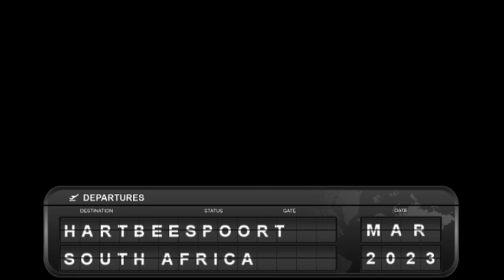Incredible thunderstorm and lightning Hartbeespoort, South Africa, March 2023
Some edited footage of a thunderstorm over Hartbeespoort Dam from March 2023. The storm lasted over 14 hours and damaged local buildongs with lightning strikes.